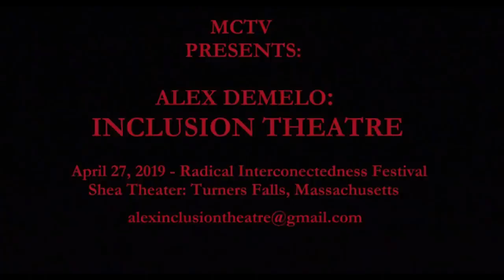Inclusion Theatre Troupe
This is an especial show with very especial people who I love so much.
The only source of income for producing this show is your contribution.
If you have a group of people with some kind of disability, and you would like to have me directing a show with the members of it, please email me at
Thank you very much for your time and attention.
Alex